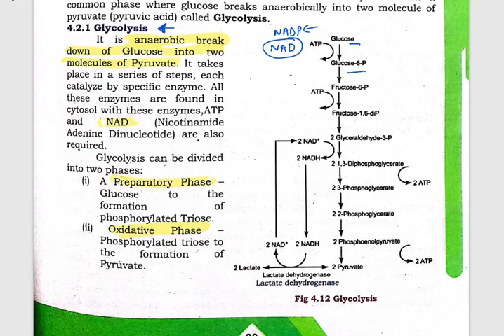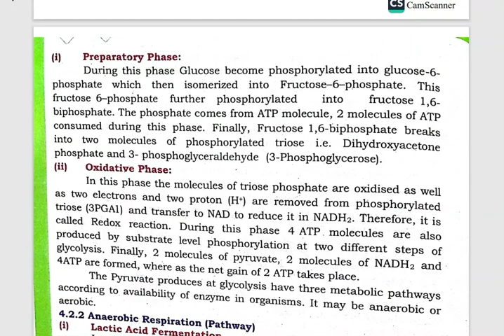4.2.1 Glycolysis || Bioenergetics || Biology new book sindh text book board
in this video I have started the topic of Bioenergetics chapter 04 from new book of biology STB
To this video I have described the topic Glycolysis